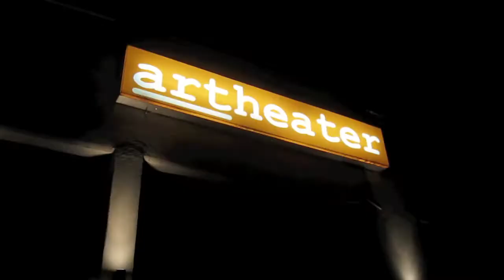Pong Invaders Reality #2 - 09.2011 Platine Cologne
Tobias Othmar Hermann for Platine Festival Cologne